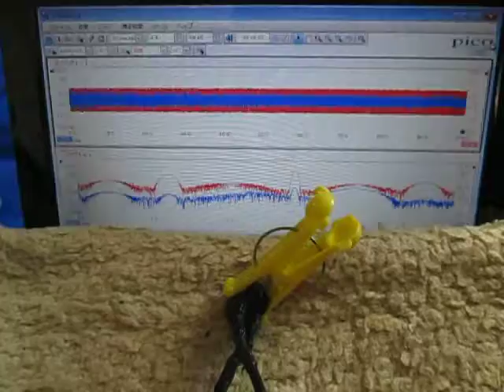超音波「音圧測定装置（超音波テスター）」の実験動画 ultrasonic-labo